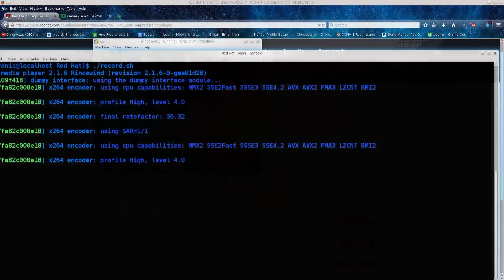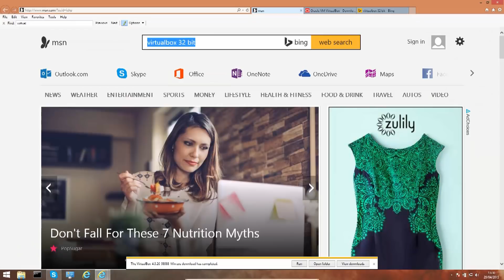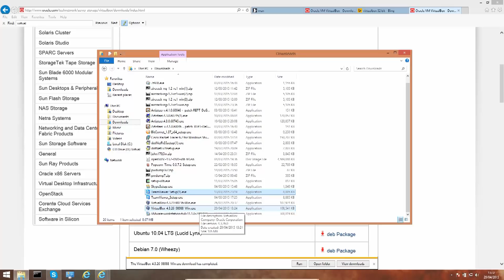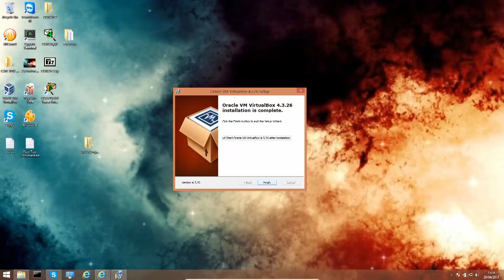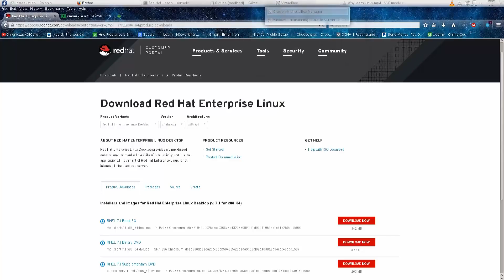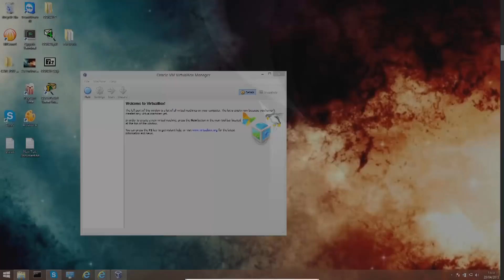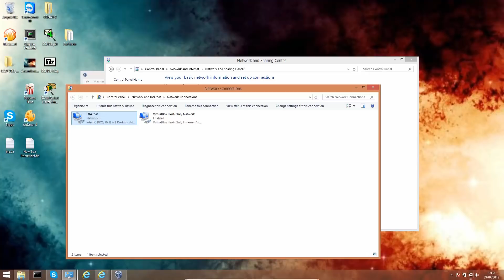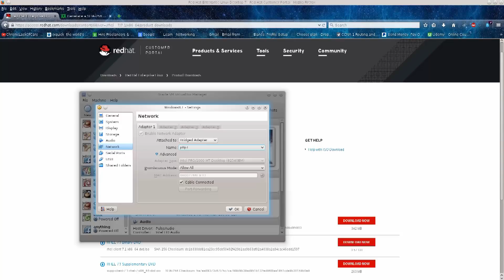Learn Red Hat Linux Episode #3: VirtualBox Installation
Get The Complete Linux Administration Course Bundle!

Enroll in our FREE Linux course!

In this tutorial we will cover how to download and install VirtualBox on Windows. Virtual machines are great for learning because you are able to protect your primary system. I strongly recommend using Red Hat on a virtual machine when following along with this course.